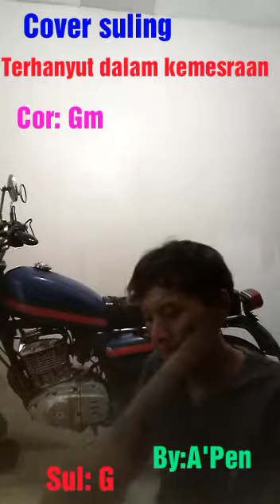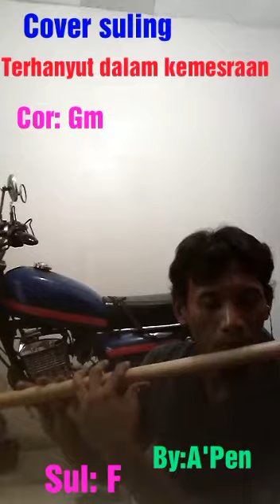Cover suling terhanyut dalam kemesraan